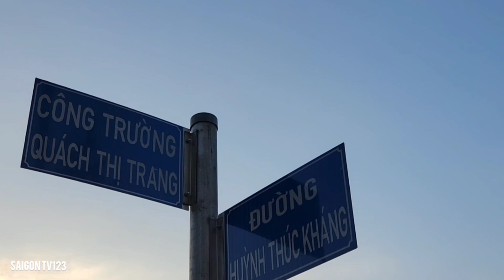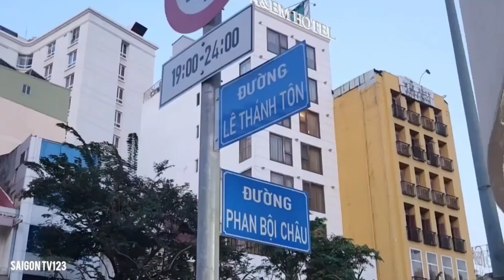DIỆN MẠO MỚI Ở PHÍA BÊN NGOÀI TRƯỚC CHỢ BẾN THÀNH NHỮNG CHẬU CÂY XANH KIỂN ĐẶT DỌC BÊN HÀNG LAN